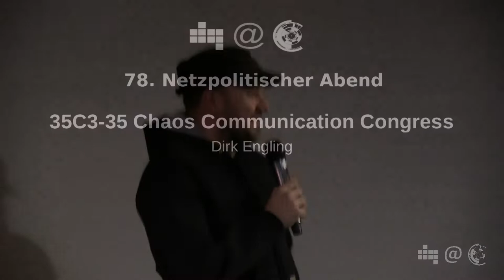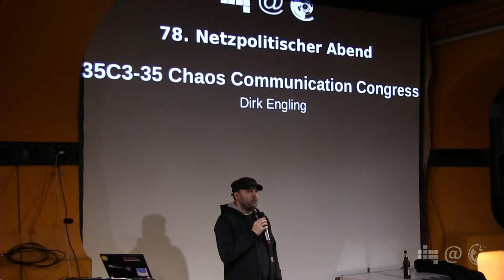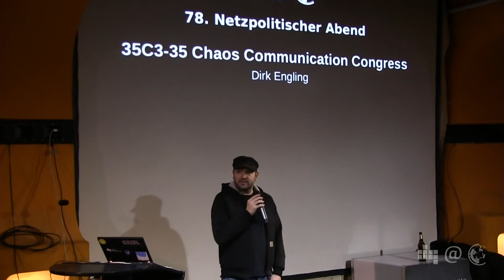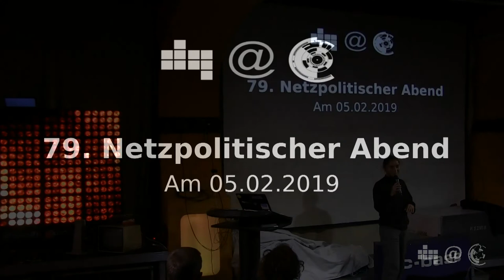News zum 35. Chaos Communication Congress | Dirk Engling | 78. Netzpolitischer Abend